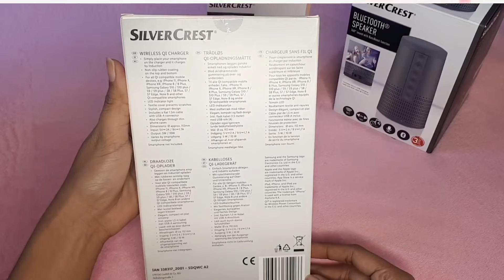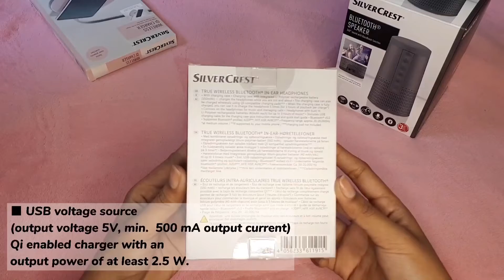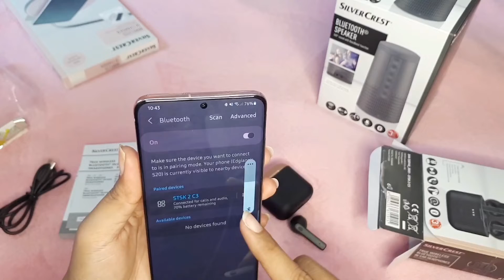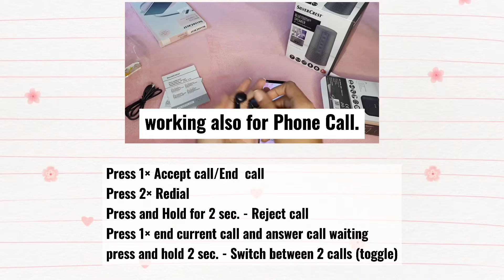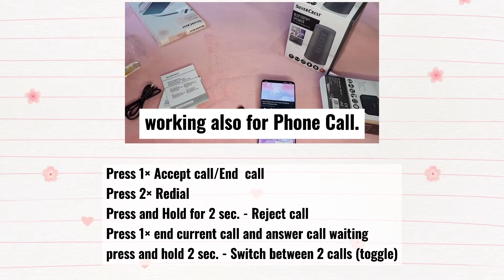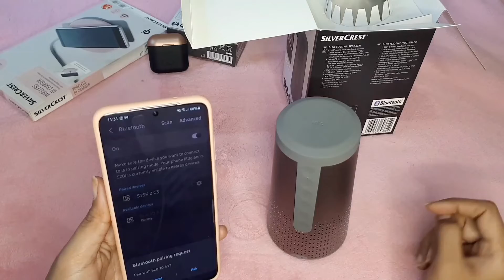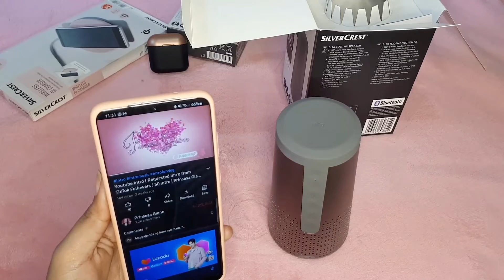SILVERCREST® TECH UNBOXING by Prinsesa Giann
silvercrest STSK 2 C3
Silvercrest SLB 10 A1

Thanks! ❣

Video Editor: Capcut
Camera: Samsung Galaxy A5 2017
Thumbnail Editor: Canva

Silvercrest Tech
Technology
silvercrest bluetooth headset
silvercrest bluetooth speaker
silvercrest wireless charger
silver crest
Altoparlante Bluetooth SILVERCREST
SILVERCREST®
Wireless Bluetooth in-ear headphones